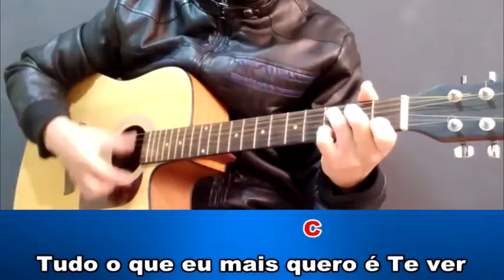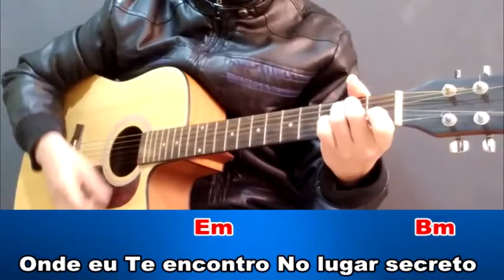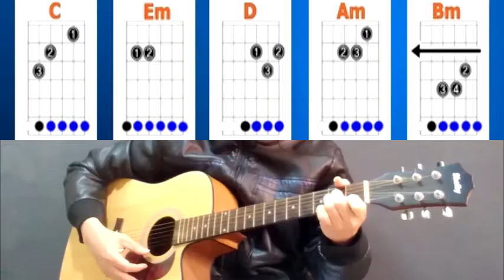Como Tocar Lugar Secreto (Video Aula Completa-Gabriela Rocha)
PESSOAL PARA COMEMORAR E LEMBRAR DA IMPORTÂNCIA DO DIA 05 DE JULHO, DIA NACIONAL DA RECICLAGEM, ESTOU DISPONIBILIZANDO UM DESCONTO DE 15%!!!

CUPOM: TERRA15

NESTE CANAL VOCÊ ENCONTRA: Dicas e macetes de como tocar violão de forma fácil desde o zero com um passo a passo detalhado. Aprenda formas simples e práticas de tocar violão horas e horas na reunião entre amigos, nas reuniões de família e na igreja, com dicas exclusivas e um grupo VIP no Whatsapp para tirar suas dúvidas! Confira!!! 👉 E aproveite para me seguir no instagram 👉 Curta também a página do facebook